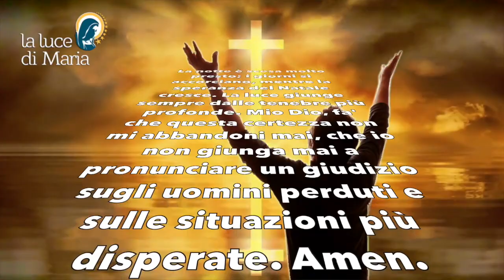Preghiera della sera 4 Dicembre 2022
La notte è scesa molto presto; i giorni si accorciano, mentre la speranza del Natale cresce. La luce giunge sempre dalle tenebre più profonde. Mio Dio, fa' che questa certezza non mi abbandoni mai, che io non giunga mai a pronunciare un giudizio sugli uomini perduti e sulle situazioni più disperate. Amen.

Evening Prayer.
Night has fallen early; the days grow shorter, while the hope of Christmas grows. Light always comes from the deepest darkness. My God, grant that this certainty may never leave me, that I may never come to judge the lost and the hopeless. Amen.

La nuit est tombée tôt ; les jours raccourcissent, tandis que l'espoir de Noël grandit. La lumière vient toujours de l'obscurité la plus profonde. Mon Dieu, fais que cette certitude ne me quitte jamais, que je n'en vienne jamais à juger les hommes perdus et les situations les plus désespérées. Amen.

La noche ha caído pronto; los días se acortan, mientras crece la esperanza de la Navidad. La luz siempre viene de la oscuridad más profunda. Dios mío, haz que esta certeza no me abandone nunca, que no llegue a juzgar a los hombres perdidos y a las situaciones más desesperadas. Amén.

A noite caiu mais cedo; os dias tornam-se mais curtos, enquanto a esperança do Natal cresce. A luz vem sempre da escuridão mais profunda. Meu Deus, concedei que esta certeza nunca me deixe, que eu nunca venha a julgar os homens perdidos e as situações mais desesperadas. Amém.